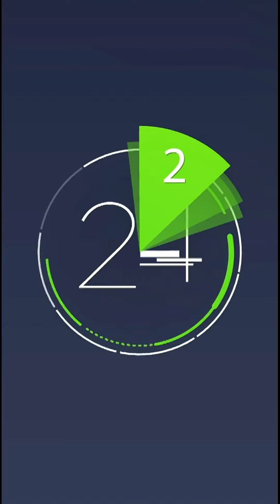الرياضة في دقيقتين | المنتخب السعودي يقدم "مانشيتي" إلى العالم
أخبار الرياضة في دقيقتين:
1️⃣ المنتخب السعودي يقدم مانشيتي إلى العالم
2️⃣ حقيقة مشجع
3️⃣ حافلة أستون_فيلا تتعرض للاعتداء
4️⃣ والدة رئيس الاتحاد الإسباني تضرب عن الطعام
لمعرفة أحدث المستجدات.. عبر البث المباشر من هنا ⤵
وبإمكانكم متابعة العربية على منصات التواصل